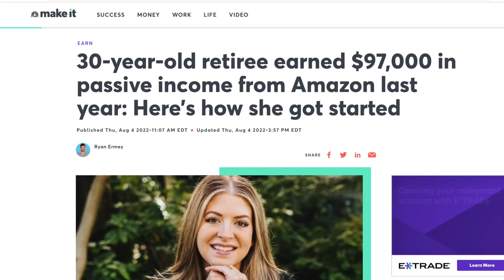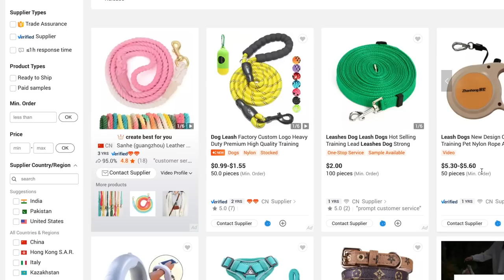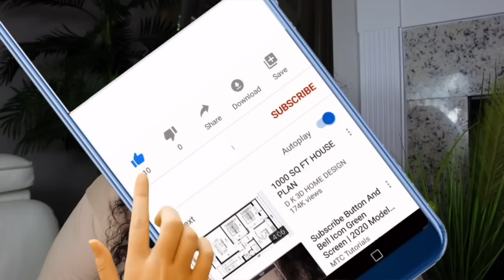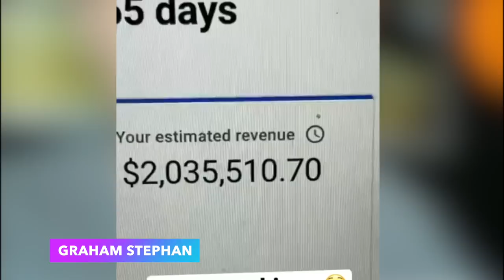10 Businesses To Start During The 2022 Recession That Will Make You Rich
10 Businesses To Start During The 2022 Recession That WillMake you Rich